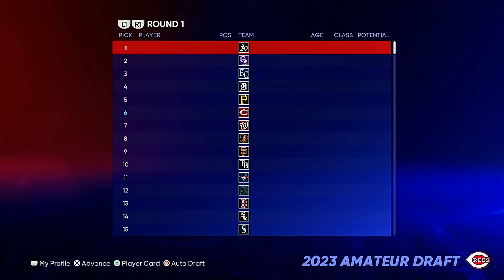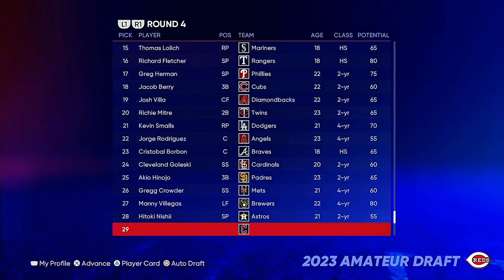Our 2nd Amateur Draft + Minor League Showcase!! | MLB The Show 22 | Cincinnati Reds Rebuild | Ep 14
1. This is My 3rd Channel
2. This Channel is Strictly MLB Content and Baseball Content in General